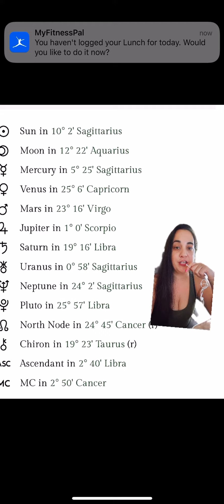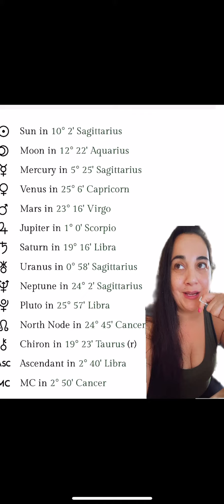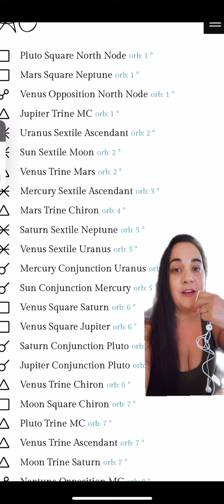The Birth chart of Britney Spears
The birth chart of Britney Spears. It seems like Britney is on a healing journey